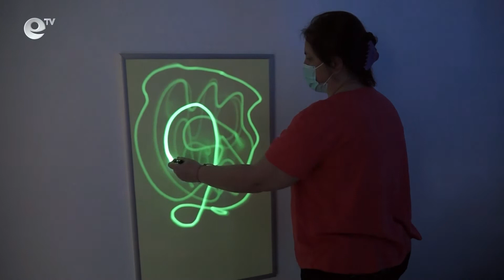Модерно обзаведена сензорна зала е най-новата придобивка на Регионалния център за подкрепа в Смолян